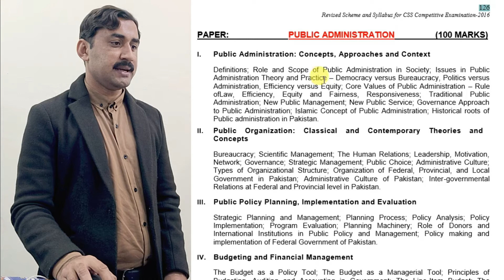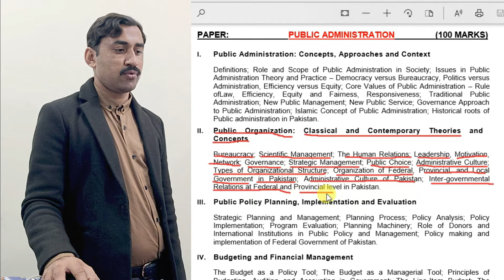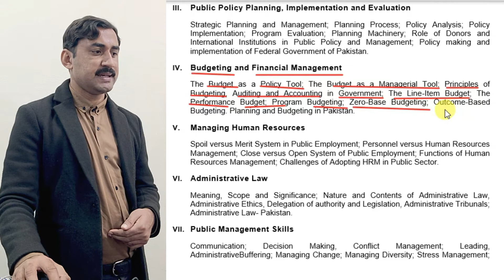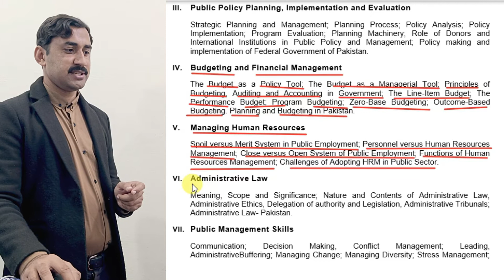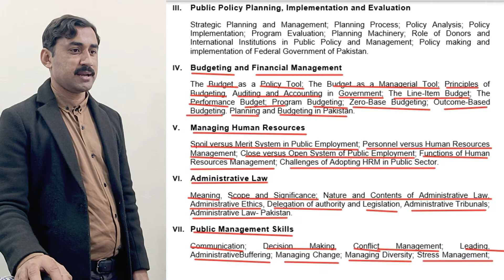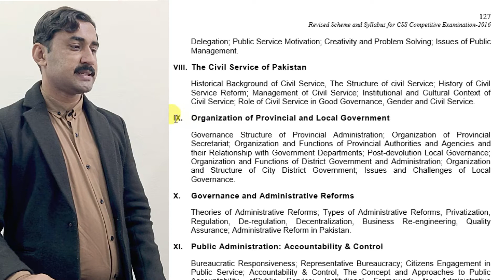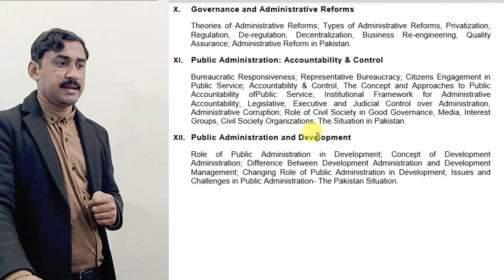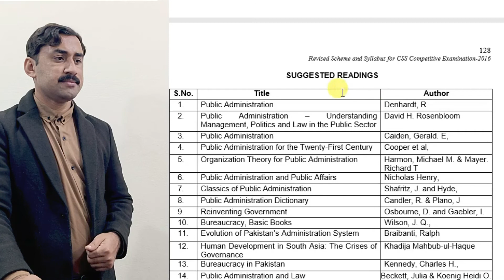CSS Examination Syllabus Public Administration 1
public administration syllabus css pdf
public administration css 2021 paper
public administration css paper
public administration css paper 2019
governance and public policy css syllabus
public administration css paper 2020
bs public administration syllabus
public administration (css book pdf)
CSS/PMS with the job
css preparation without academy
css at home
A routine to prepare CSS/Pms with the job
A.A! Here's Mohammad Sadar Kha'n. In this video, I will tell you about the preparation of CSS/PMS with the job. I will also discuss in this video "a routine that can help you to prepare CSS/PMS with the job.
Css self Creator
CSS SELF CREATOR